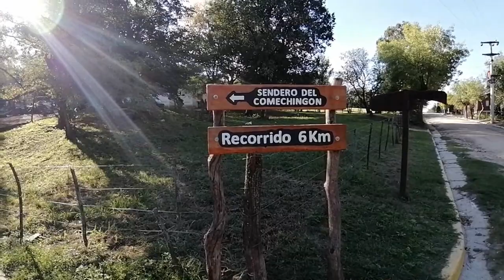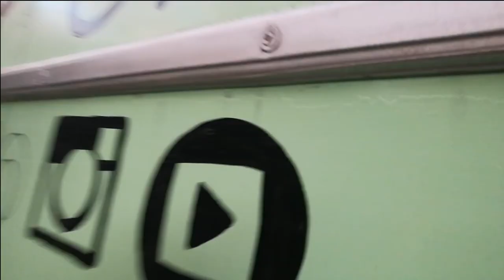que_finde_largo_Tete_#SeMana_SanTa_#RíoDeLosSauces_#ViaJanDoEnCoco🚌🚌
El río de los Sauces, también llamado río de San Pedro, es un cauce natural de agua del Valle de Traslasierra, en la Provincia de Córdoba, Argentina. Se forma en los límites de Villa Cura Brochero y Mina Clavero a partir de la confluencia del río Panaholma y del río Mina Clavero.

Es el segundo cauce más importante del valle.[cita requerida] En la zona de juntura, donde nace el río, el cauce se encuentra encajonado entre grandes rocas de atractivas formas, conocida como Los Cajones; y unos metros más adelante se encuentra el balneario Los Elefantes, ya que las antiquísimas rocas erosionadas recuerdan a manadas de elefantes abrevando en el río. El río continúa luego de manera más tranquila formando extensas playas de arenas doradas.

Unos 20 km más adelante, el cauce recibe las aguas del río Chico de Nono, en la zona denominada la juntura, con el acompañamiento del cerro Los Nonos, para finalmente desembocar en el lago del Dique La Viña o Embalse Ing. A. Medina Allende, cuyo paredón mide 106 m de altura. Allí es posible practicar deportes náuticos y pesca.

Más adelante se encontrara con el dique Nivelador o boca del río, en Las Tapias, para finalmente formar un cauce más pequeño de márgenes irregulares pasando por pueblos como Piedra Pintada y Sarmiento (Villa Dolores) y perderse en la llanura, cerca del límite con la Provincia de San Luis.